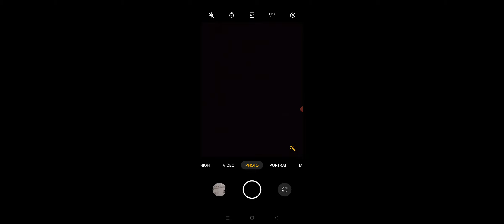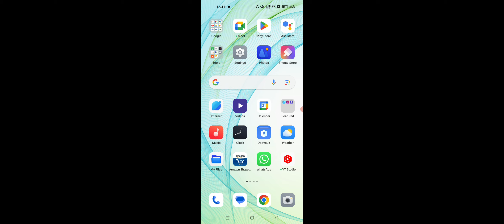OPPO Reno 10 Pro & + Front Camera Flash Light On